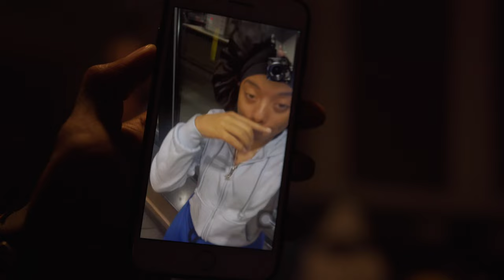Ron Milly - Scoreboard Pt. 2 (Official Music Video) (Shot By B.A.G.TV)